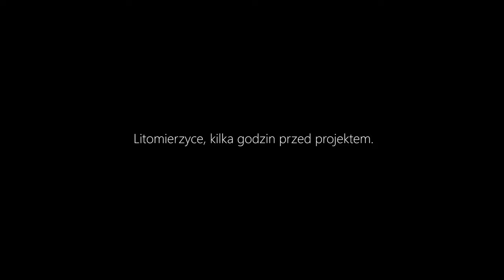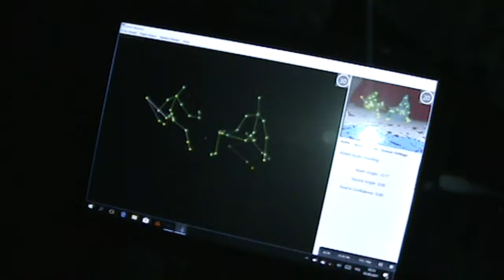Vlog #2 - Przerażająca Vila w Czechach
Przedstawiamy kolejny vlog z podróży na pierwszy projekt zagraniczny do Czech oraz odwiedziny starej, zapomnianej Vili Pfaffenhof z mroczną historią.

Elżbieta Gola
Adam Lukasz Guzek
Dark Stories-Freinz
Ola Mąkosa
Charlotte
Hanna Stankiewicz
Korneli Cichoń Pita
Monika Bieniek
Michał Szafraniec
Joanna Zabiszak
John Constantine
Marek